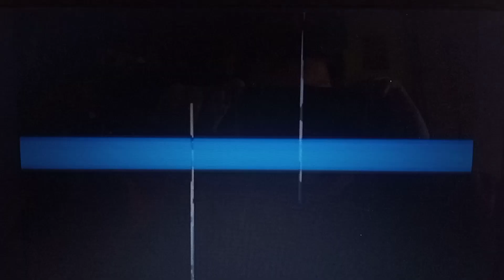opening to guilty gear (1998) ps1/psx